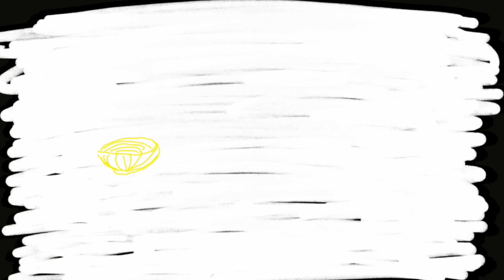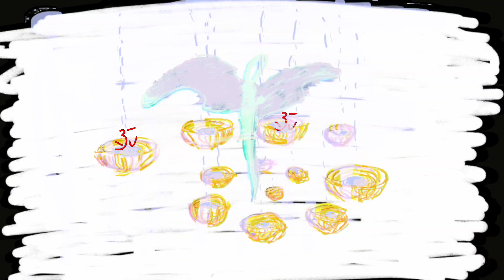Gavril Pătru - Anul Nou - lectură și desen Ioan Andrei Ionescu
Cuvântul povestit cu meșteșug naiv stârnește copilul din mine acum.
 Când citești din cartea lui simți cum prietenul tău împărtășește cu tine din memoria lui... Chiar dacă nu am trăit aceeași copilărie parca eu as fi fost acolo, sub pat, parca eu as fi făcut boacăna, parca mamaia mea era îngerul poveștii.
 Doar puțin diferit. Tata, între ferestrele duble ale sufrageriei inundata de apusul soarelui de toamna unde mi-am petrecut eu copilăria de orășean, punea mere galbene pe care le mancam teribil de dulci și parfumate abia pe la Anul Nou. Ca pe stafide.
 În rest, eu și Giani (Gavril Pătru) parcă ne-am cunoaște de o viață...